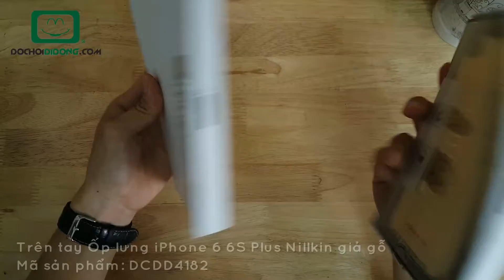Trên tay Ốp lưng iPhone 6 6S Plus Nillkin giả gỗ - Đồ Chơi Di Động .com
Ốp lưng iPhone 6 6S Plus Nillkin giả gỗ
🏠 Địa chỉ: 206 Nguyễn Thượng Hiền, P.5, Phú Nhuận, TP.HCM